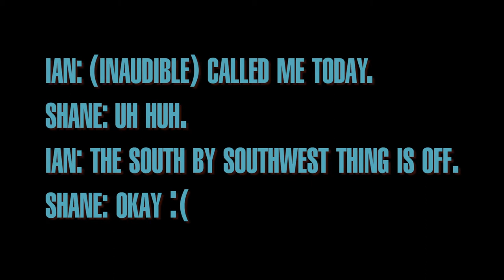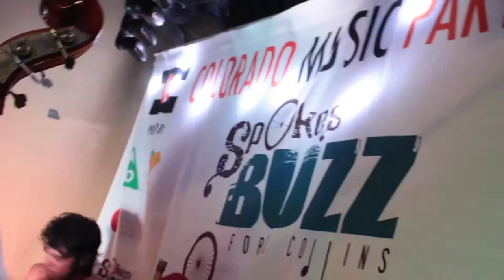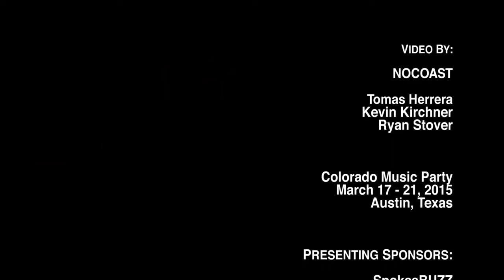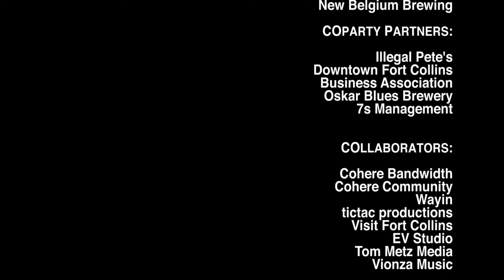Colorado Music Party 2015 - Revolution Revisited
More than 100 Colorado bands took the stage for five days and nights of music showcases on Austin's Sixth Street in 2015. The Colorado Music Party celebrates community, creativity, industry and innovation. Look, listen, and join the Revolution!

Video by Tomas Herrera, Kevin Kirchner and Ryan Stover of NoCoast Artists, with the generous support of Koi-Fly Creative Productions. Music: "Teklanika" - Winchester Holiday, "We Just Want The World" - Eldren, "Wearing Thin" - Fierce Bad Rabbit, "Faith and Good Judgment" - The Yawpers. Revolution: COurtesy of CO.